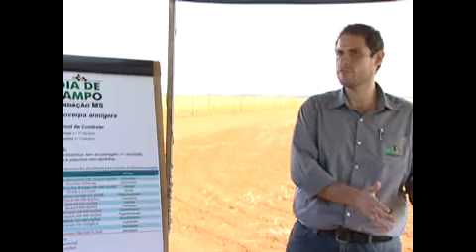Reportagem | Dia de campo Fundação MS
Veja como foi o dia de campo realizado pela Fundação MS em fevereiro de 2014.
Assuntos como a lagarta helicoverpa armigera, soja e percevejo barriga verde foram os temas das palestras.